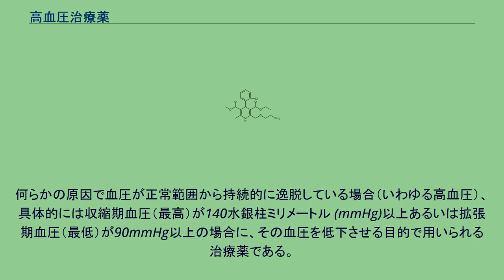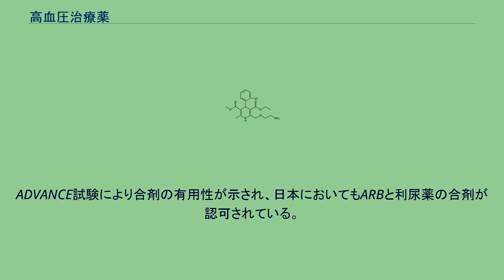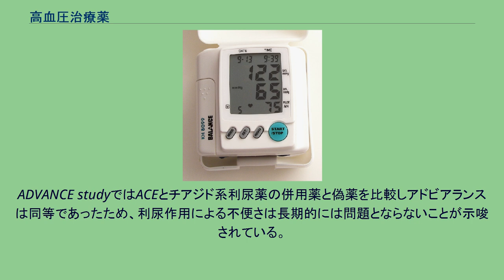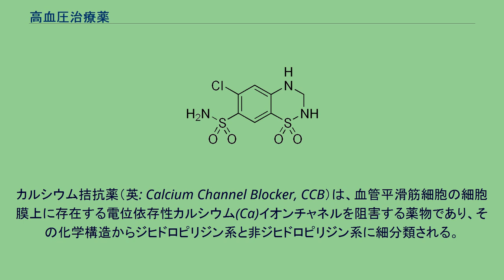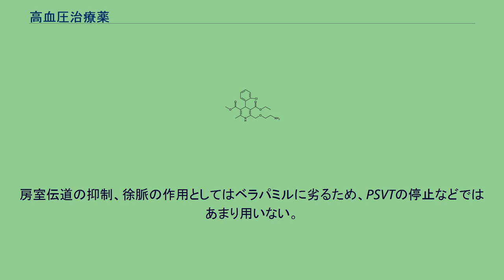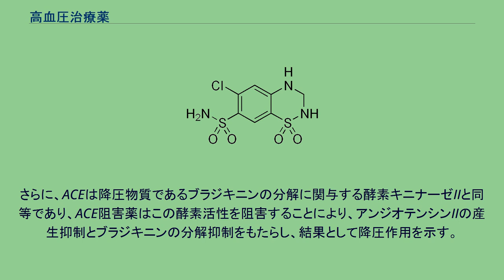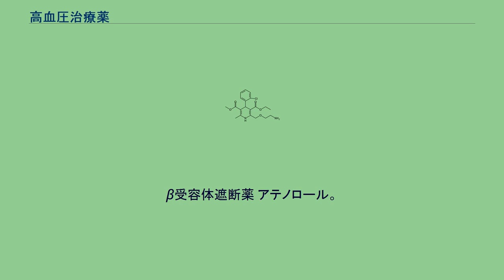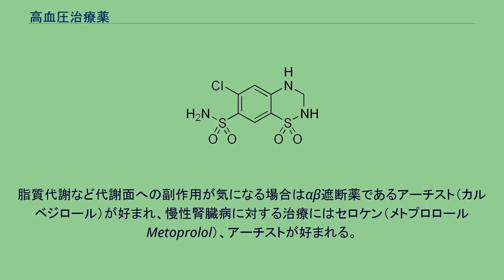高血圧治療薬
血圧の管理は二次的疾患の発症予防のために重要である。
高血圧治療薬（こうけつあつちりょうやく、英: Anti-hypertensive）は、医薬品の分類の一つ。
何らかの原因で血圧が正常範囲から持続的に逸脱している場合（いわゆる高血圧）、具体的には収縮期血圧（最高）が140水銀柱ミリメートル (mmHg)以上あるいは拡張期血圧（最低）が90mmHg以上の場合に、その血圧を低下させる目的で用いられる治療薬である。
この基準値は患者の年齢や糖尿病などの基礎疾患の有無により異なる。
また、白衣高血圧と呼ばれる家庭血圧と診療室血圧の値がそれぞれ異なる値を示す状態が東北大学の今井らによって行われた大迫研究により明らかにされており、ガイドラインにおいても考慮されている。
厚生労働省が行った2014年の調査によれば、日本の高血圧人口は1010万8000人に及ぶとも言われ、もはや国民的な疾患であると言える。
高血圧は生活習慣病の一つに位置づけられ、自覚症状はほとんど認められないものの、血管内皮の障害を起因として動脈硬化症を発症する原因となり、さらにそこから虚血性心疾患や脳卒中など種々の合併症が引き起こされることから問題となる。
高血圧の最終的な治療目的は脳卒中や心不全などの二次的疾患を予防し、生命予後を改善することにある。
高血圧の発症には食生活や喫煙などの生活習慣が大きく関与することから、基本的にはこれらを改善することによる治療（非薬物療法）が試みられるが、目標値が達成不可能である場合には薬物治療が行われることになる。
血圧のコントロールは自律神経系やレニン-アンジオテンシン系（RA系）をはじめとした液性因子などによって行われており、現在発売されている降圧薬は主にこれらの機構をターゲットとしている。
高血圧の薬物治療は通常、単剤あるいは低用量の2剤から開始され、降圧作用が不十分な場合には用量の増大か多剤への変更、異なる作用機序を持つ降圧薬との併用療法などが行われる。
また、一概に高血圧治療薬といっても多くの種類が存在し、これらの作用機序・薬効・薬価は様々である。
高血圧の初期薬物治療においてどのような薬物を用いるかは大規模な臨床試験の結果やガイドラインに沿って行われる。
高血圧の診療ガイドラインはWHO/ISH（国際高血圧学会）によるものと米国のJNC7が国際的に主流であり、JNC7では利尿薬#チアジド系利尿薬が他のグループと比較して安価で大きな治療効果が得られることから、その使用が推奨されているが、治療薬は個々の患者の病歴や合併症の有無などを考慮した上で選択されるべきである。
日本においても日本高血圧学会による高血圧治療ガイドラインが2004年に作成されており(JSH2004)、2009年1月に改訂版(JSH2009)、2014年2月に改訂版(JSH2014)が発行された。
国際ガイドラインは欧米での臨床試験をもとに作成されているため、日本人の高血圧治療に当てはめるには不向きな点もあるが、新ガイドラインであるJSH2009ではCASE-J試験やJIKEI-Heart試験、JATOS試験等の国内の臨床試験のデータがエビデンスとして盛り込まれた。
また、高血圧の患者では薬物を長期に渡って服用することになり、降圧薬の併用に加えて合併症に対する治療薬も数多く処方され結果として10種類を超えるような薬剤を服用している場合も少なくない。
ADVANCE試験により合剤の有用性が示され、日本においてもARBと利尿薬の合剤が認可されている。
このような複雑な処方を受けている患者に対して合剤を用い、少しでも薬の種類を少なくすることがアドヒアランスの改善に結びつくと考えられている。
利尿薬（利尿降圧薬）は尿量を増加させるための医薬品である。
そもそも尿とは血液中の不純物を除去するための機構であり、生体内で産生される老廃物は腎臓の糸球体で濾過されたのち尿中に排出される。
一方、尿は体外への水分排泄の役割も担っている。
尿量が少なく循環血液量が多い状態では血圧が高くなるため、利尿薬による水分排泄は降圧効果を示す。
糸球体濾過を受けた血液由来の水分は尿細管へと移行する。
尿細管は糸球体に近い方から近位尿細管、ヘンレ係蹄（下行脚および上行脚）、遠位尿細管、集合管と呼ばれ、膀胱へと流れ込む。
糸球体濾過を受けた水分（原尿）の9割はこれらの尿細管壁から回収されることが知られている。
これを再吸収と呼び、再吸収を免れた水分のみが膀胱へと流れつき、尿として排泄される。
尿の再吸収はまず尿細管...